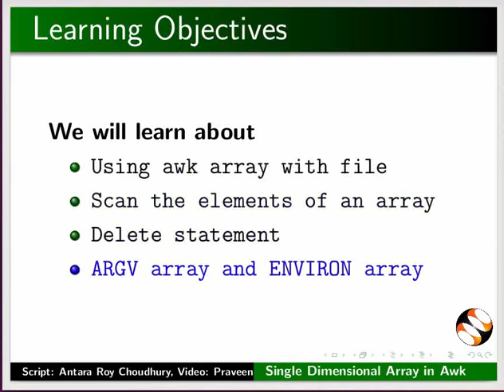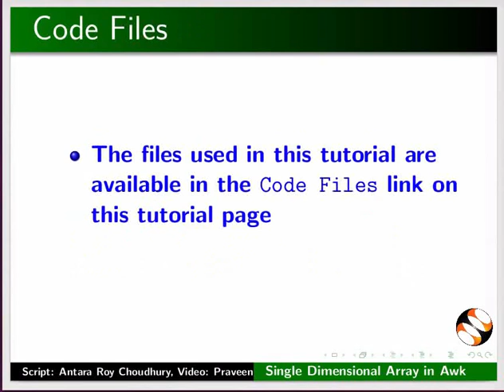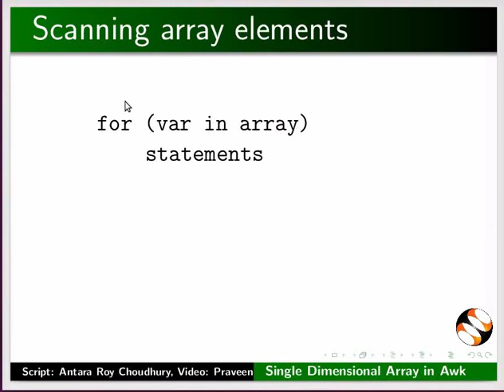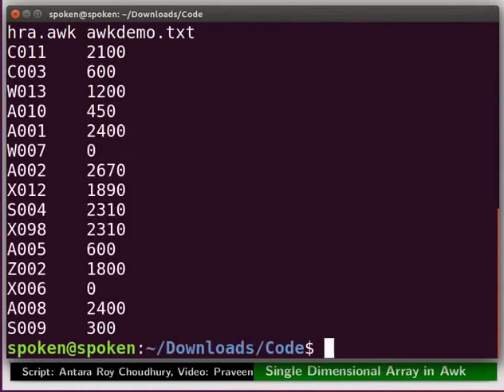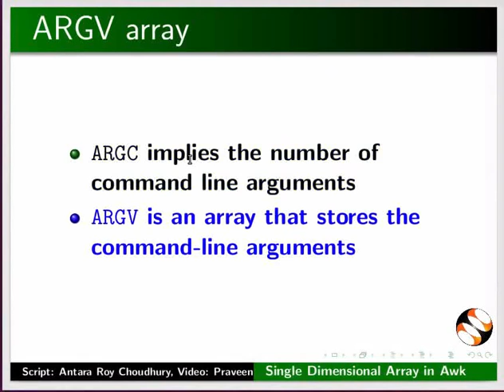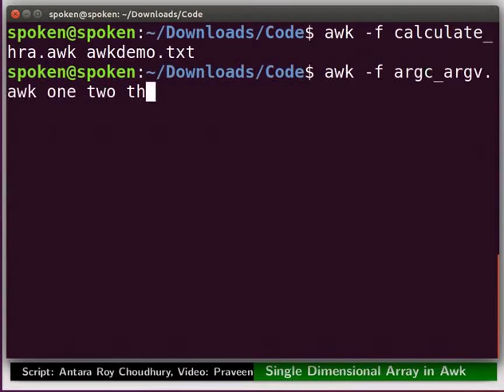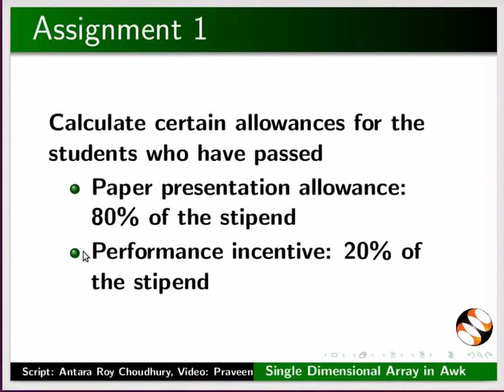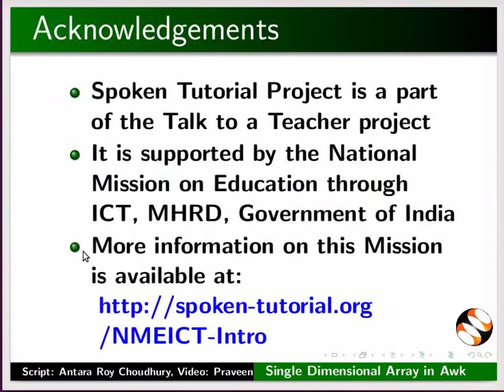More on Single Dimensional Array in awk - Manipuri